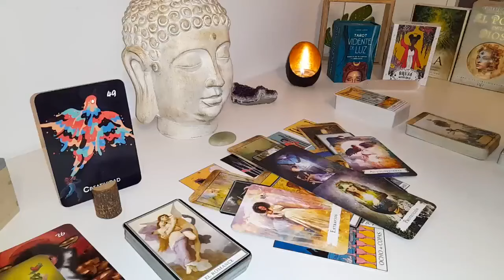TAURUS🤯🩵THEIR OPINION OF U HAS DRASTICALLY CHANGED SINCE U DID THIS TAURUS!😱SEPTEMBER 2024